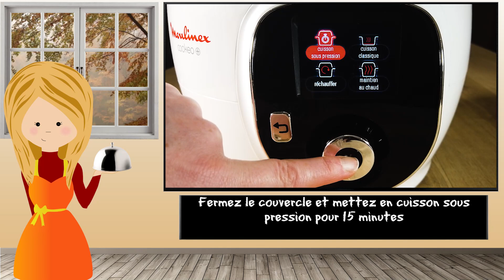Stoemp aux poireaux Cookeo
► Ingrédients :

800 gr de pommes de terre
3 blancs de poireaux
50 gr de beurre
1 bouquet garni
200 ml d'eau
Sel & Poivre

► Préparation :

Lavez et coupez les blancs de poireaux en rondelles

Epluchez, lavez et coupez les pommes de terre en morceaux

Mettez le Cookeo en mode "dorer" et ajoutez le beurre

A la moitié du préchauffage, ajoutez les poireaux et laissez revenir en mélangeant de temps en temps

Ajoutez les pommes de terre, le sel, le poivre, le bouquet garni, versez l'eau et mélangez

Fermez le couvercle et mettez en cuisson sous pression pour 15 minutes

A la fin de la cuisson, enlevez le bouquet garni et écrasez grossièrement le tout

C'est prêt

Bon appétit !

❤❤Merci❤❤